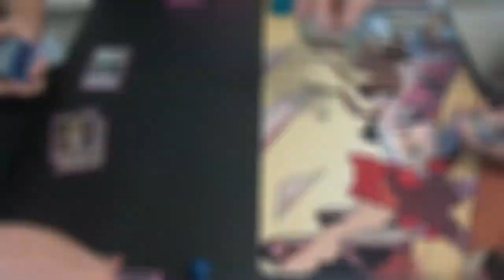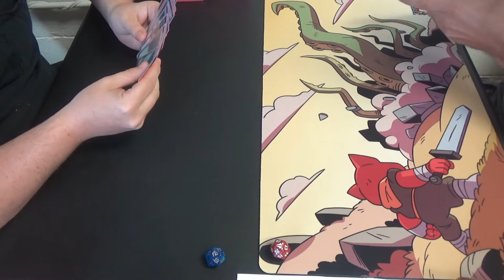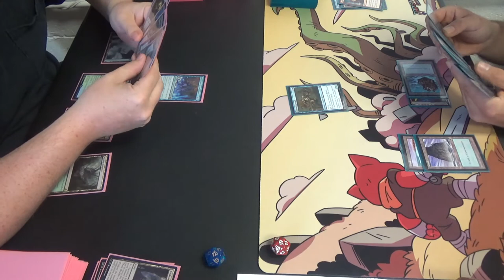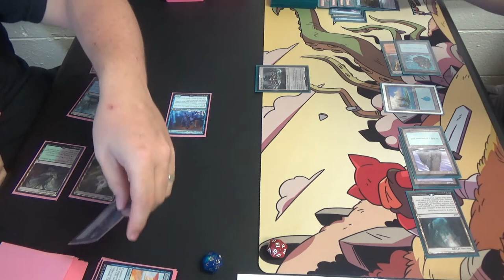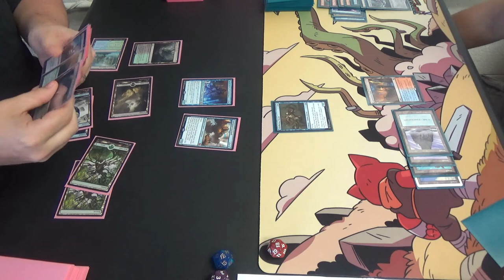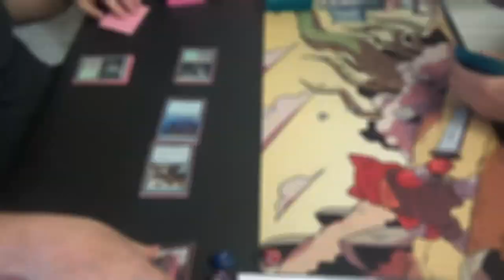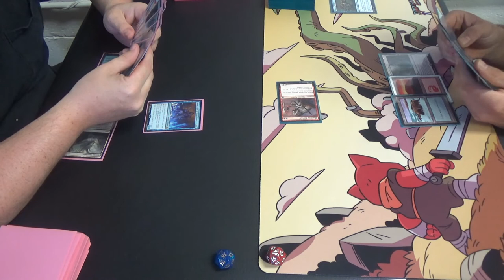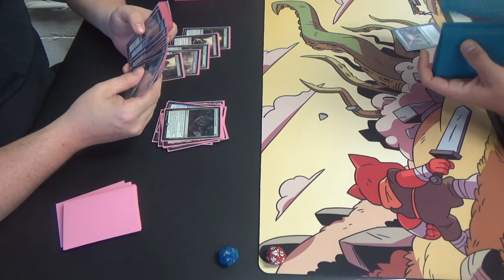Standard (BFZ-AKH) — Sultai Flash vs. Izzet Zombie Emerge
Man, what a brave new world this Standard is!

It may not have the most variety, but compared to what we just avoided, I'm grateful for what we got instead.

Case in point, these two might not have existed in the presence of Copycat.

Thanks to our patrons:
Benedetto Diab